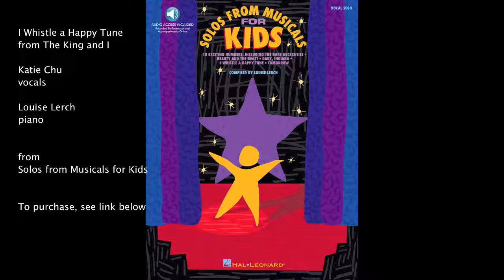I Whistle a Happy Tune from "The King and I"